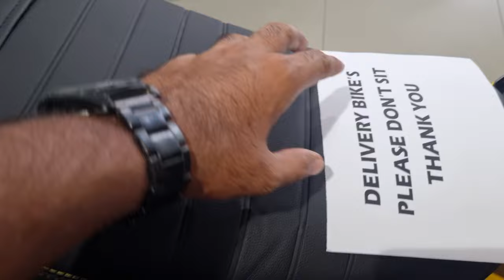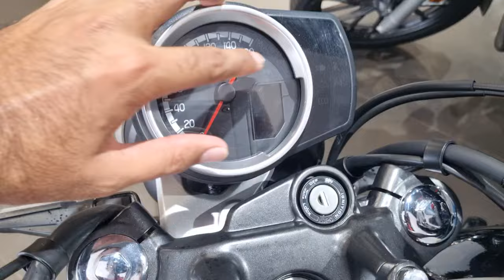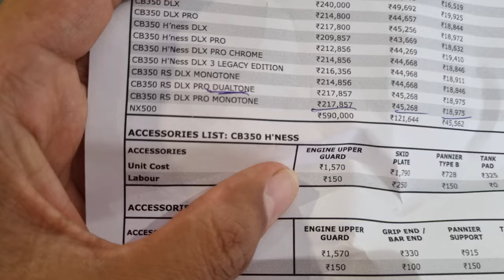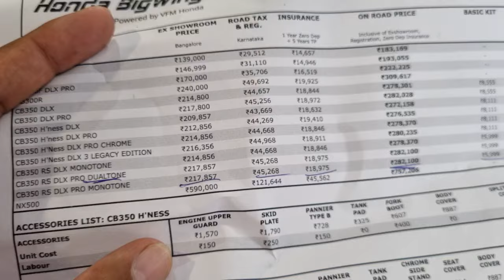2024 New Honda cb350 dlx pro edition Review | Honda cb350 on road price mileage features Review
2024 New Honda cb350 dlx pro edition Review | Honda cb350 on road price mileage features Review

Hello friends in this video I will tell you all information about new honda cb350 deluxe pro edition. Price mileage engine everything about this vehicle.

More information about Honda NX500 OBD2 Contact sales executive
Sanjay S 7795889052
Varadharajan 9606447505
Finance team Govindh R 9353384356